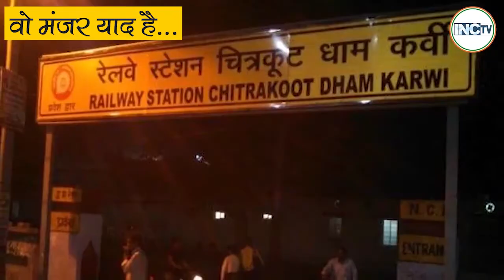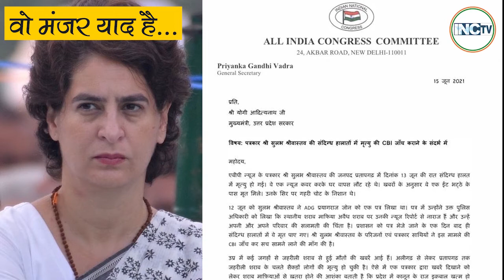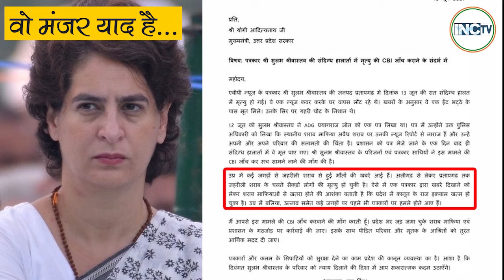योगी जी, उत्तर प्रदेश को वो मंजर याद है...